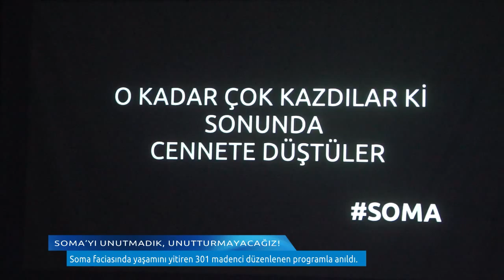SOMA’YI UNUTMADIK, UNUTTURMAYACAĞIZ!